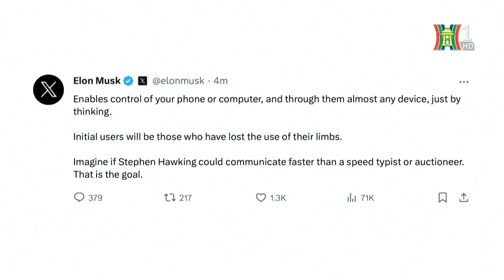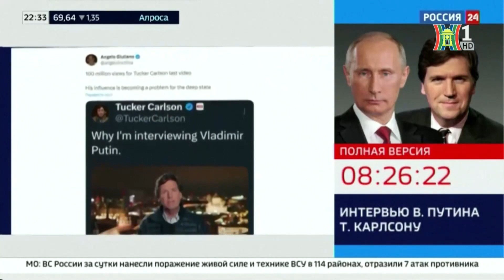Cuộc phỏng vấn Tổng thống Putin thu hút công chúng thế giới | Thế giới toàn cảnh | Đài Hà Nội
Ngay trước thời điểm tròn 2 năm Nga bắt đầu chiến dịch quân sự đặc biệt ở Ukraine, Tổng thống Nga Vladimir Putin đã có cuộc trả lời phỏng vấn nhà báo nổi tiếng của Mỹ Tucker Carlson tại Moscow. Cuộc phỏng vấn thu hút truyền thông và khán giả khắp thế giới. Cuộc phỏng vấn kéo dài 2 giờ, trong đó Tổng thống Putin đề cập đến những vấn đề nóng của thế giới như cuộc xung đột Nga-Ukraine, hậu quả của việc mở rộng NATO và mối quan hệ Nga-Mỹ cũng như nhiều vấn đề khác.